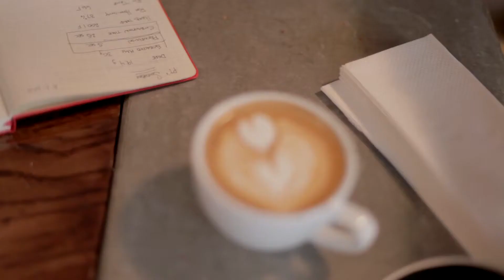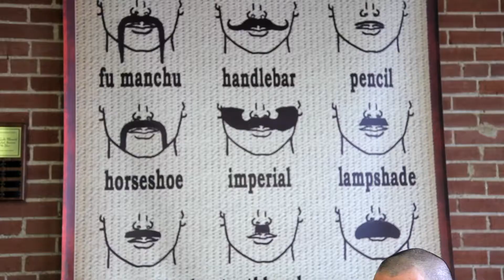St. Louis Curator - Celebrating 100 Interviews